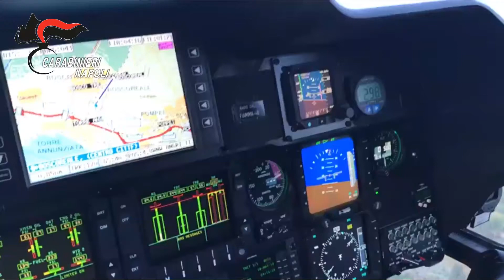Controlli dei carabinieri al Piano Napoli di Boscoreale